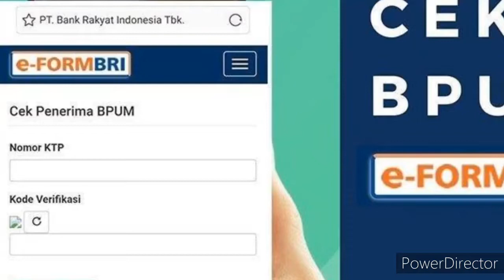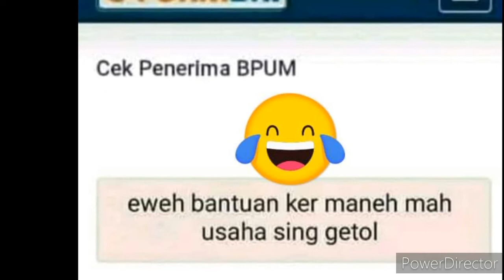cek penerima BPUM terbaru/e-form BRI